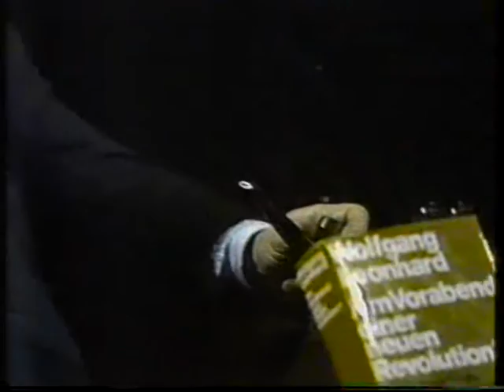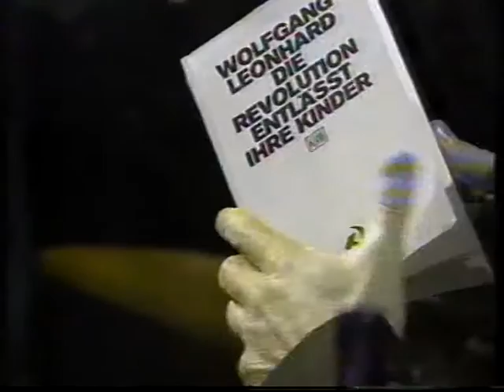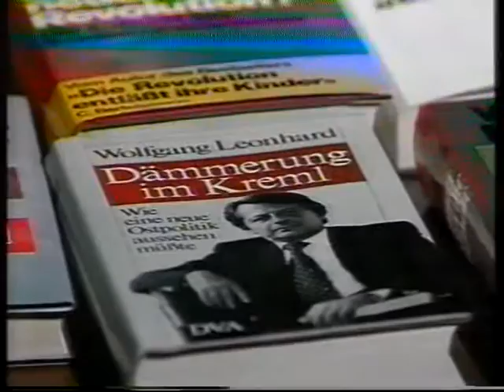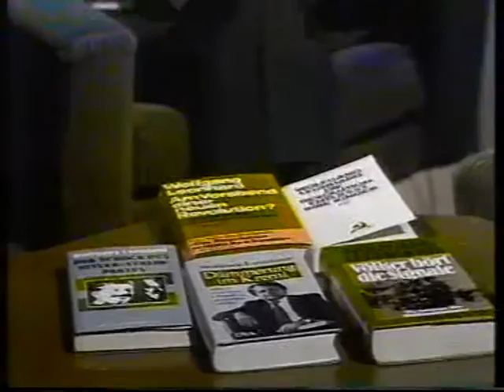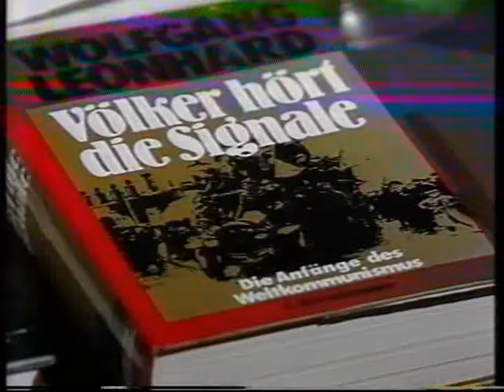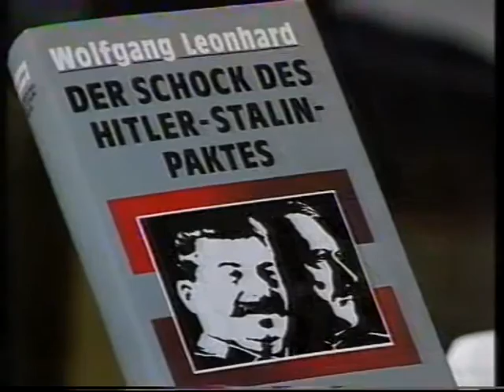Gespräch mit Wolfgang Leonhard (1990)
Ein Gespräch mit Wolfgang Leonhard über den Kommunismus und die Veränderungen in jener Zeit. Für die Probleme in der Bildqualität entschuldige ich mich.